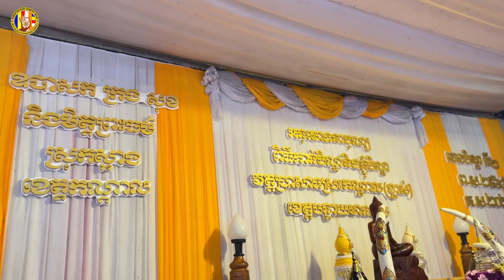វេនបិណ្ឌ២ប្រគេនចង្ហាន់​ព្រះសង្ឃពេលព្រឹកវត្តប្រាសាទស្រះកណ្តាល(ខ្ចាស់) ឃុំបុស្បូវ ស្រុកChan Sochun TV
ប្រគេនចង្ហាន់​ព្រះសង្ឃពេលព្រឹកវត្តប្រាសាទស្រះកណ្តាល(ខ្ចាស់) ឃុំបុស្បូវ ស្រុកព្រះនេត្រព្រះខេត្តបន្ទាយមានជ័យ ។
ម្ចាស់សទ្ធាវេនបិណ្ឌ២
 ឧបាសក ក្រុង សុខ និងមិត្តព្រះធម៌ ស្រុកស្អាង ខេត្តកណ្តាល
ថ្ងៃព្រហស្បតិ៍ ២ រោច ខែភទ្របទ ឆ្នាំរោង
ឆស័ក ពុទ្ធសករាជ ២៥៦៨
ត្រូវនឹងថ្ងៃទី១៩ ខែកញ្ញា ឆ្នាំ២០២៤
September 19, 2024#Chan_Sochun_TV

chan sochun,
ចាន់ សុជន,ធម្មុទេសខ្លីៗ,
ប្រវត្តិ ចាន់ សុជន,វត្តខ្ចាស់,
សុមនសាមណេរ,សីវលីសាមណេរ,
វត្តប្រាសាទស្រះកណ្តាល(ខ្ចាស់),
បទពិចារណា,នាទីធម្មទេសនាខ្លី,
ធម្មាលង្ការោ ចាន់ សុជន,
តំណែងលើសសមត្ថភាព,
ចាន់ មុនីបុត្រ,កូននេនវត្តខ្ចាស់,
កូននេនឃ្យូតៗ, កូននេនឆ្លាត,វត្តស្អាត,
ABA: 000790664